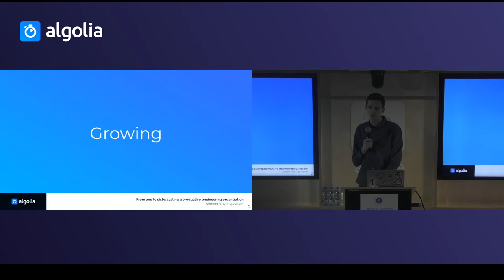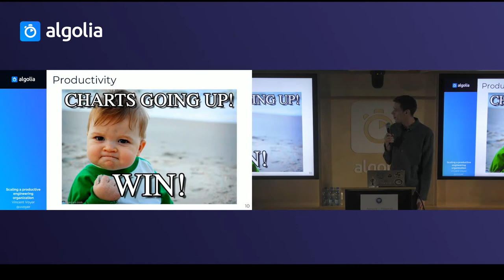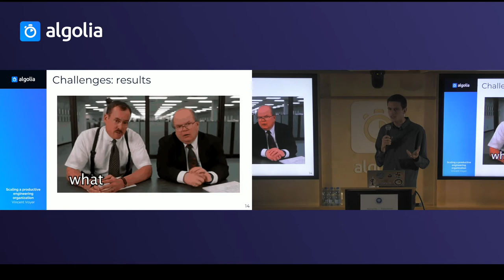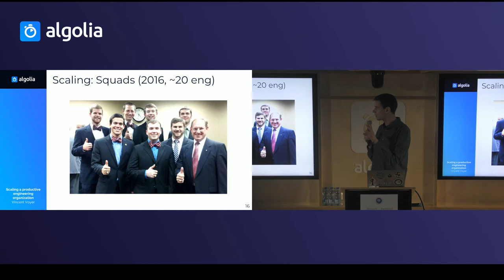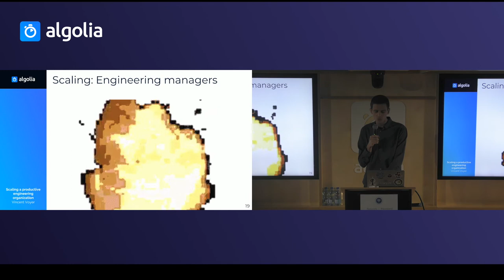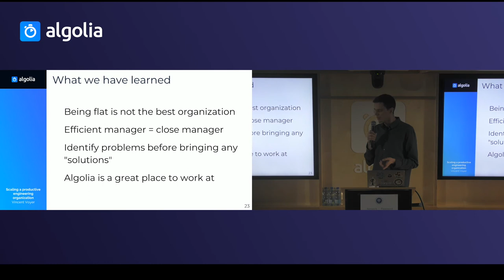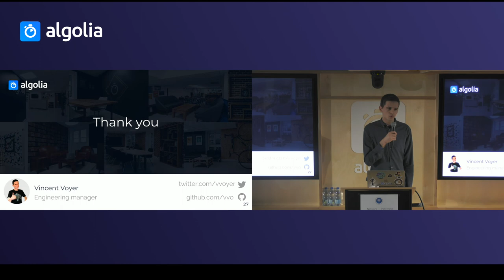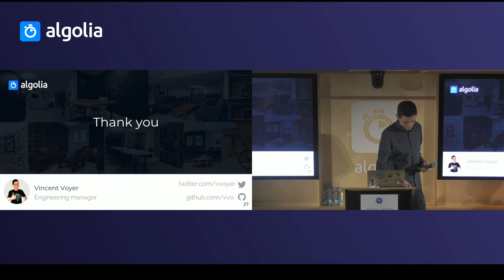From 1 to 60: scaling a productive engineering organisation in 4 years - Vincent Voyer (Algolia)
Vincent Voyer (Engineering Manager at Algolia) - From one to sixty: scaling a productive engineering organisation in four years

Algolia went from one to 40 engineers in four years, scaling this engineering organisation while remaining productive in our daily work was a challenge and we want to share everything we learned while doing so.

This video was recorded during TechLunch #18 - Scaling your tech team on Jan 31st, 2018 at Algolia